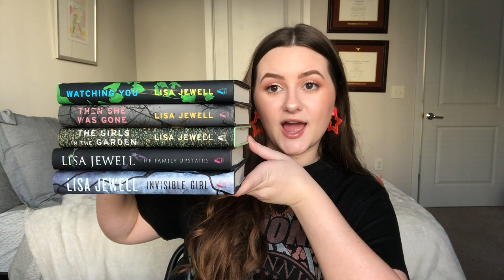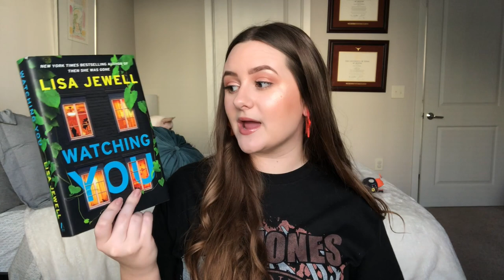All of Lisa Jewell's Thrillers RANKED: A Complete Guide to an Author's Backlist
today i’m ranking all of my favorite author's thrillers! lisa jewell has been my favorite thriller author for a while now, so i thought it would be fun to make a guide to her backlist for y'all ♡